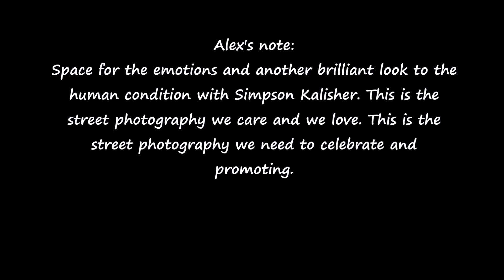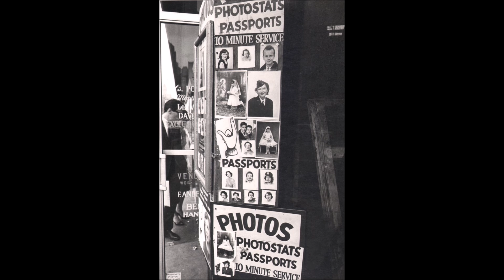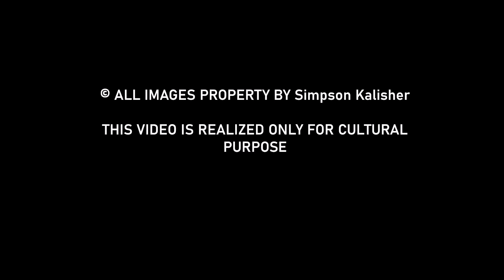Alex Coghe presents: THE MASTERS OF STREET PHOTOGRAPHY EPISODE 166 Simpson Kalisher